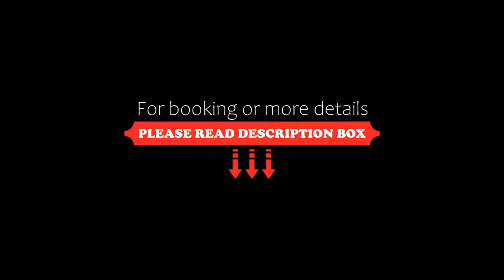Landhotel Basler Hof, Lauterbach, Germany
About Property:
You're eligible for a Genius discount at Landhotel Basler Hof! To save at this property, all you have to do is sign in.
This 4-star hotel features a large spa centre with 10 different saunas and an indoor pool. It lies in Lauterbach, surrounded by the scenic Black Forest countryside.
Elegant, country-style rooms are offered at Landhotel Basler Hof . Each has a minibar, satellite TV and an en suite bathroom with bathrobes and hairdryer. WiFi access is free.
A daily buffet...
Property Type: Hotel
Address: Imbrand 63, 78730 Lauterbach, Germany
Searching For
1. Landhotel Basler Hof - Lauterbach - Germany
2. Landhotel Basler Hof - Lauterbach - Germany Address
3. Landhotel Basler Hof - Lauterbach - Germany Rooms
4. Landhotel Basler Hof - Lauterbach - Germany Amenities
5. Landhotel Basler Hof - Lauterbach - Germany Offers and Deals
Audio Credit:
Track Title: Reasons To Hope
Artist: Reed Mathis